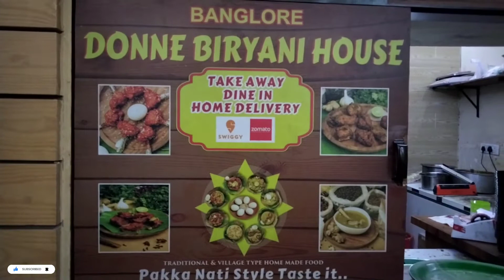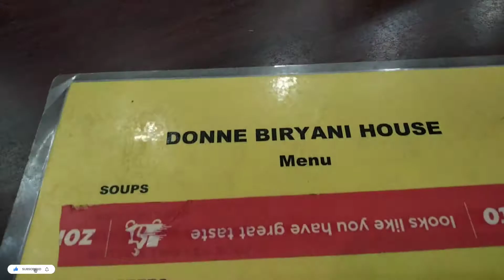Bangalore Donne Biriyani House now in Gachibowli Hyderabad Telangana